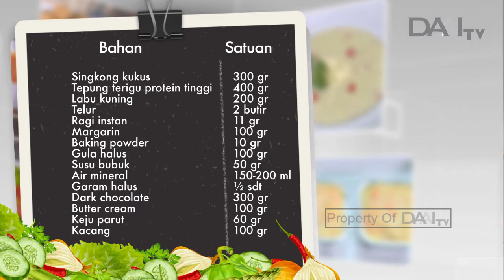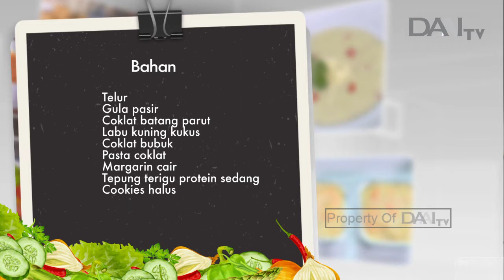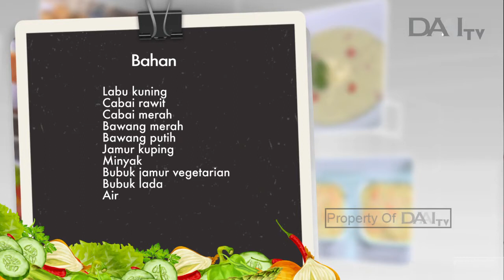Jus Labu | Sedap Cermat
Tayang Minggu, 29 Maret 2020.

SEDAP CERMAT TAYANG SETIAP HARI MINGGU PUKUL 09.30 WIB.